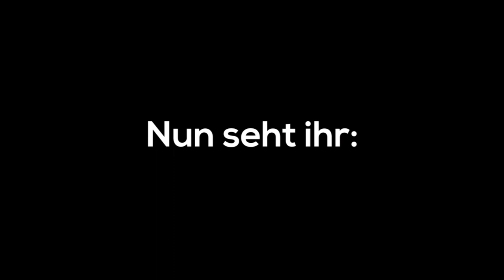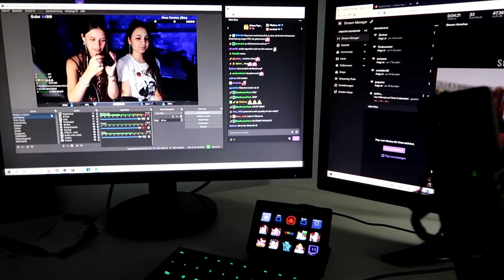Erstes Mal AIRSOFT SCHIESSEN! 🔫 (reupload)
like4pizza

►Mein TeamSpeak wird von Hosting-Core.de zu Verfügung gestellt:
 Pizzabude.net

-Designer
Alle Introsongs: